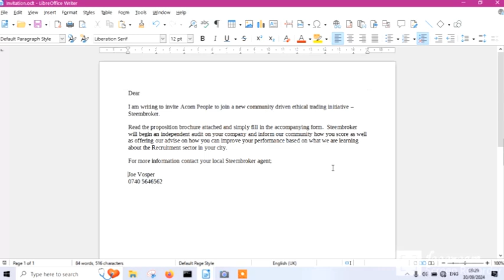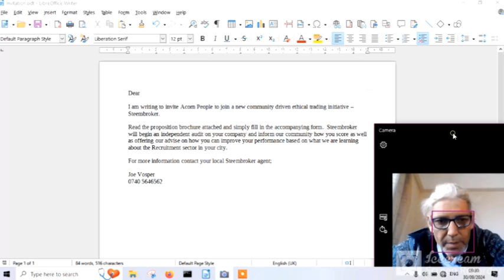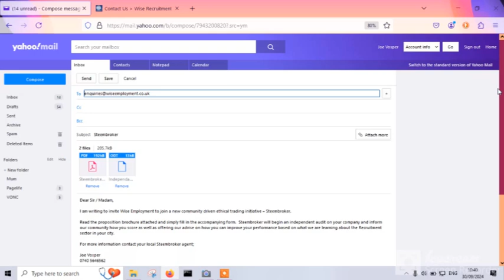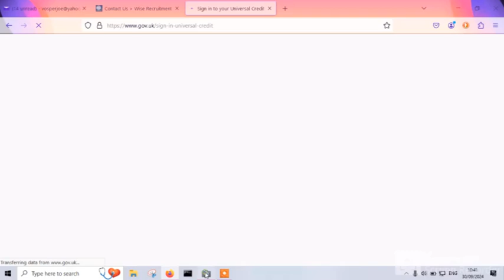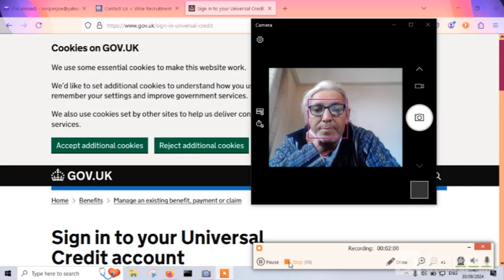Audit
The Jobcentre told me I had to register on their list of approved recruiters, so I have contacted all of them and offered to audit them with Steembroker.